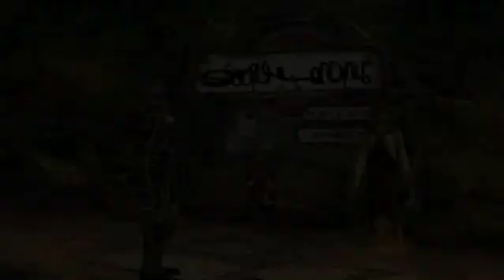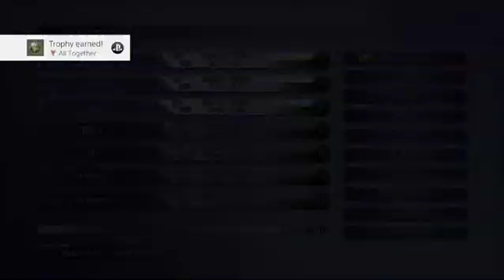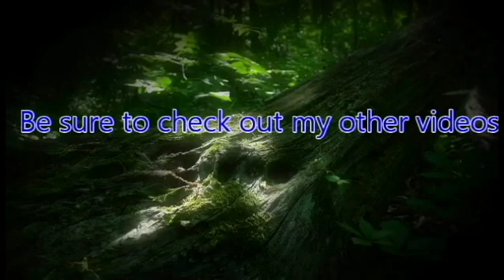ZeroPrime Plays Final Fantasy X HD 05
Finding ourself in a strange world, we go a on a journey to find the answers and save the world. In glorious HD Remastered with added content!